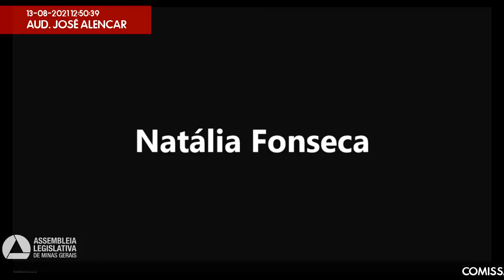13/08/2021 09:00 - Comissão de Defesa dos Direitos da Mulher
Finalidade da audiência: Debater o enfrentamento da violência doméstica e familiar e o crescente aumento das taxas de feminicídios durante o isolamento social decorrente da pandemia de covid-19.